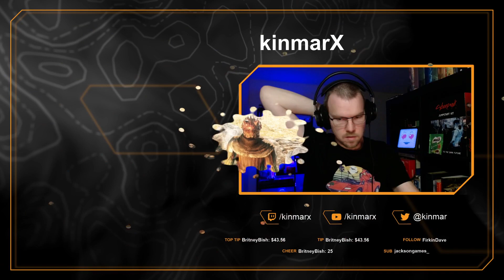Dark Souls II - EP32 (Flexible Sentry)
Dark Souls II takes place in Drangleic, a once prosperous land under the rule of King Vendrick, which has fallen to ruin throughout the ages with the raging war between humans and giants, the sudden disappearance of the King, and the spreading of the Undead Curse. Like many others, the protagonist has come to the crumbling kingdom in search of a cure for their crippling affliction, the Curse of the Undead.